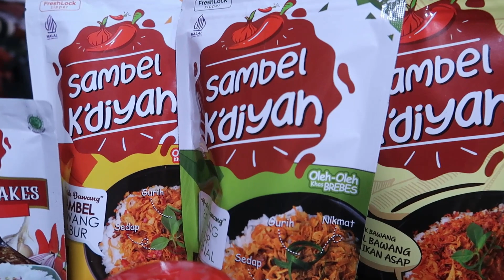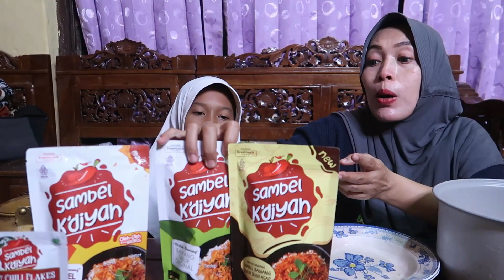SUSAH NAFAS GARA2 SAMBEL SETAN CUMI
SUSAH NAFAS GARA2 SAMBEL SETAN CUMI MAKAN SAMPAI KEENAKAN PAKAI SAMBEL KDIYAH BREBES

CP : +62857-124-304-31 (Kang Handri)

Makasih buat kalian semua Sahabat Dan Sedulur  yang udah nyempetin nonton video kita ya guys.